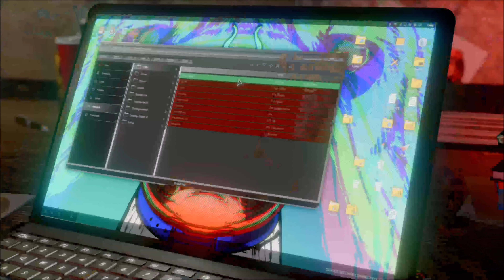Marvel's Avengers Walkthrough Gameplay Part 3- New Normal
0 Views - Jul 30, 2022

📌This video was pre-recorded for 11/13/20 & recorded on 11/9/20.

🌊🌊🌊🌊🌊🌊🌊🌊🌊🌊🌊🌊🌊🌊🌊🌊🌊🌊🌊🌊 32.86M/30M 🌲🌲🌲🌲🌲🌲🌲🌲🌲🌲🌲🌲🌲🌲🌲🌲🌲🌲🌲🌲 23.9M/20M